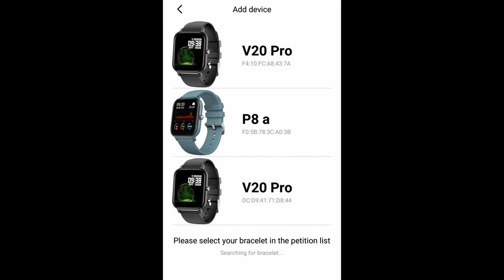Top 6 Best Smart Watches || Best Budget Smart Watches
Today We Discuss Top 6 best Smart Watches in Budget Prices, so lets Go:
US LINKS:
01: YAMAY Smart Watch 2020 Ver.
02: Willful Smart Watch
03: BingoFit Fitness Tracker
04: Smart Watch Fitness Tracker by koogeek
05: Yocuby Smart Watch
06: Xiaomi Mi Band 4